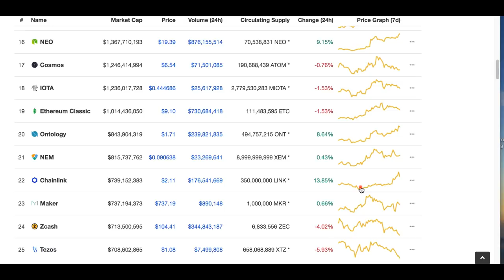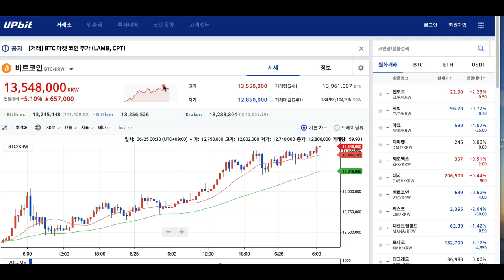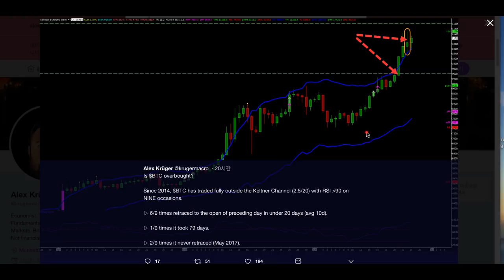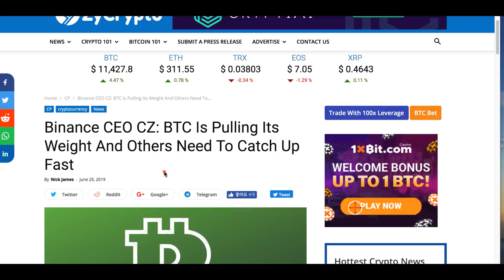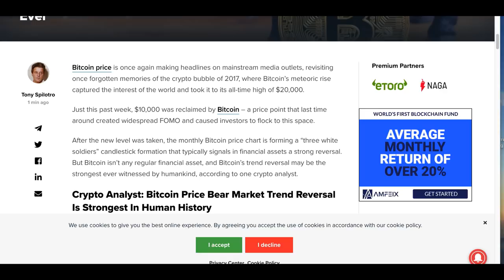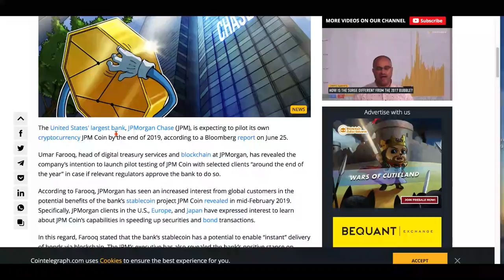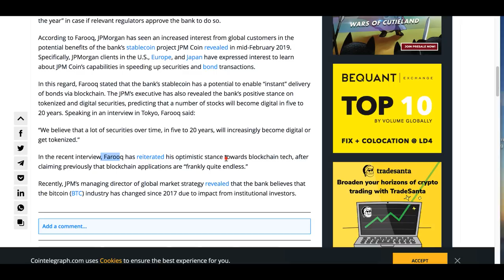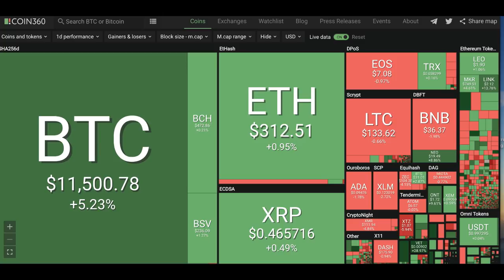[굿모닝 비트코인] 0626 비트코인, 거스를 수 없는 추세전환? 비체인 중국발 호재에 '급등'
비트코인의 상승세가 멈출 줄 모르고 지속되고 있습니다. 시장 분위기를 이끌면서 비트코인 단일 시총만 2000억 달러를 넘기고 있습니다. 가격 상승에 힘입어 시장 점유율도 60%를 넘겼습니다. 비트코인 기술 차트가 나타내는 향후 가격 향방의 힌트는 어떤 것들이 있을까요. 오늘 특징적인 코인은 비체인인데요. 중국발 호재에 30% 가량 급등하고 있습니다.
그 밖의 업계 주요 소식도 함께 영상을 통해 살펴보시죠.